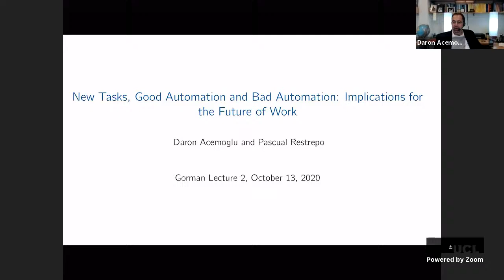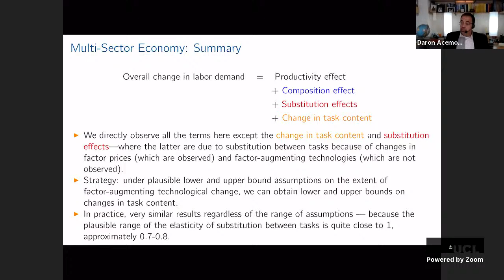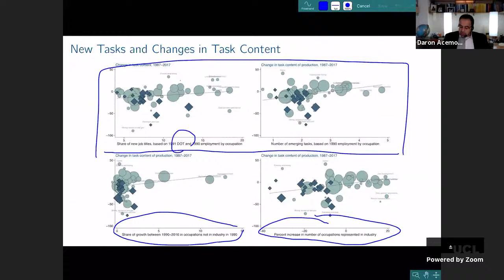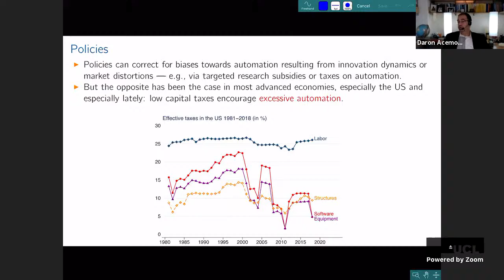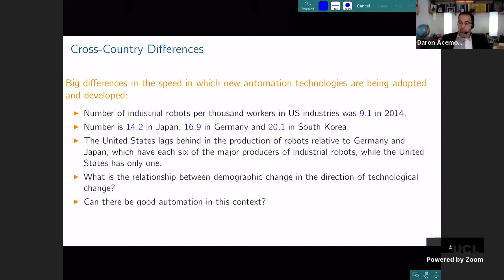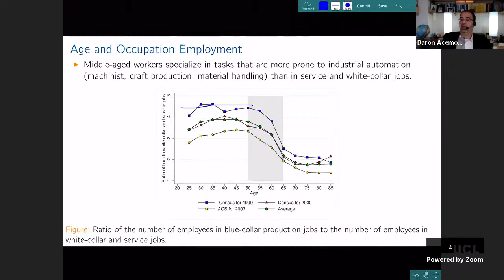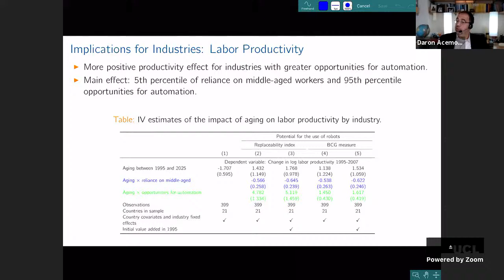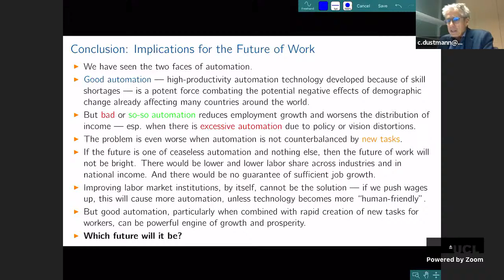Gorman Lecture II: Daron Acemoglu “New Tasks, Good Automation and Bad Automation”